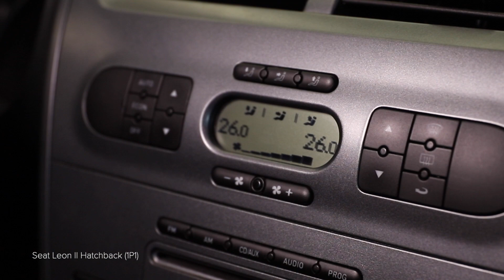Как заменить салонный фильтр на SEAT LEON 1P1 [ВИДЕОУРОК AUTODOC]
Как заменить салонный фильтр на SEAT LEON 2 (1P1) 2.0 Хэтчбек 2005–2010 [ВИДЕОУРОК AUTODOC]

Салонный фильтр на автомобилях: AUDI A3 Sportback (8PA) (Baujahr 09.2004–03.2013) / SEAT Toledo III (5P2) (Baujahr 04.2004–05.2009) / SKODA Octavia II Combi (1Z5) (Baujahr 02.2004–06.2013) / VW Golf V Schrägheck (1K1) (Baujahr 10.2003–02.2009), как правило, заменяется по идентичному алгоритму. Однако могут быть некоторые отличия, вызванные особенностью конструкции транспортного средства.

⚡ Все видео и инструкции в формате PDF по замене запчастей для SEAT LEON (1P1) смотри и скачивай на AUTODOC CLUB

0:00 — Как заменить салонный фильтр на SEAT LEON (1P1) шаг за шагом
0:19 — Снимите крышку корпуса салонного фильтра.
0:49 — Установите салонный фильтр в посадочное место.
1:01 — Установите крышку корпуса салонного фильтра.
1:15 — Включите систему кондиционирования воздуха.